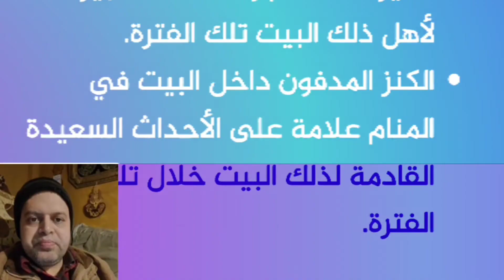تفسير حلم الآثار الفرعونية في المنام | محمود منصور